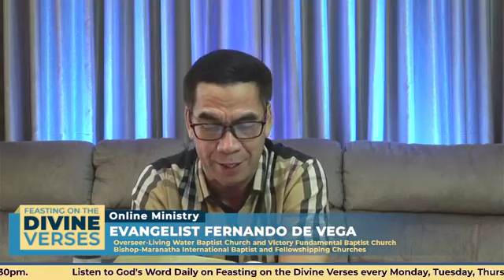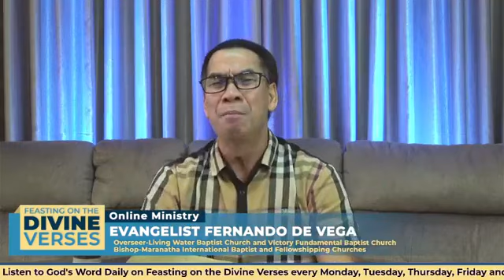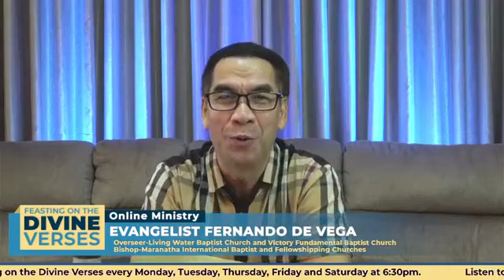The Truth About Consequence - Bishop Freddie De Vega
Living Water Baptist Church